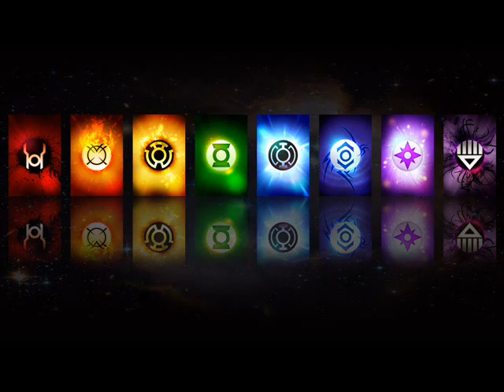Kid Lantern- LGM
Music so good your penis will grow.

Tracks Used-

E.T-Katy Perry (Nintechno Remix)
Cloudburn- Feed Me